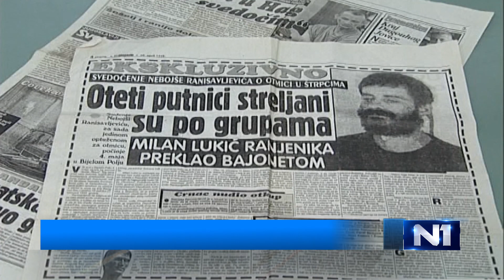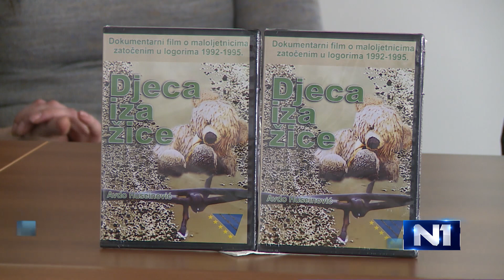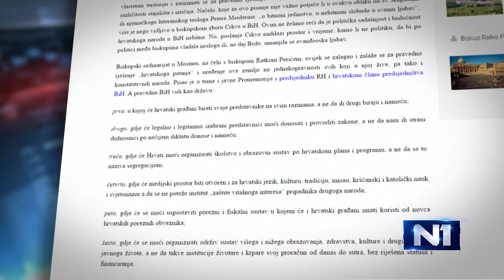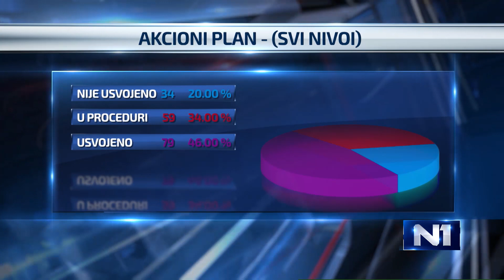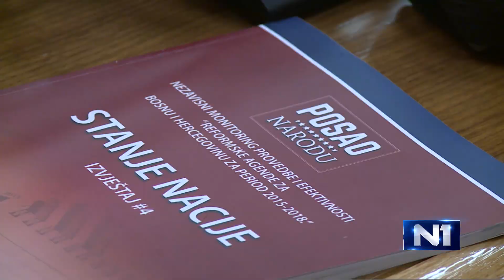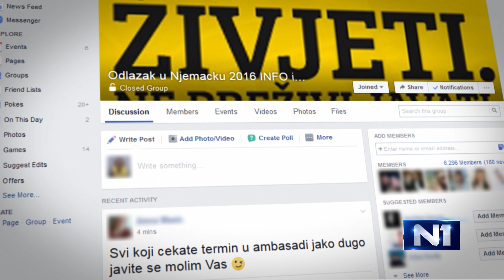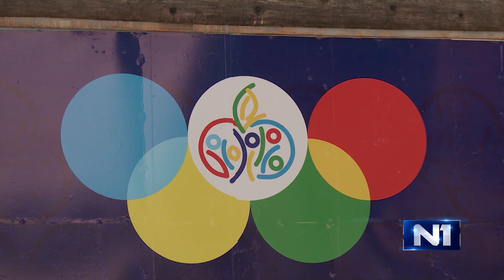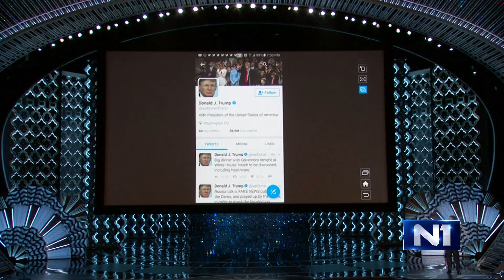Dnevnik u 19/Sarajevo/27.2.2017.